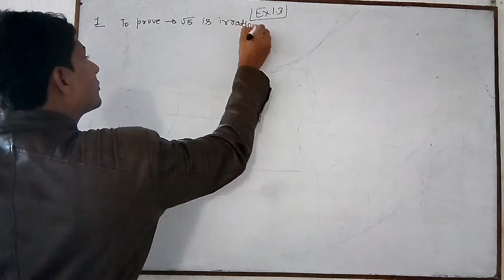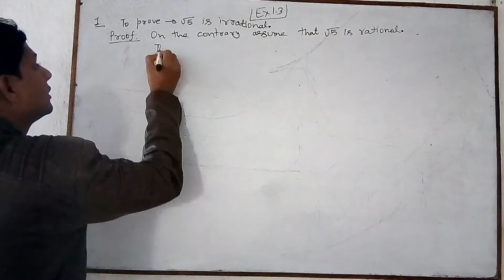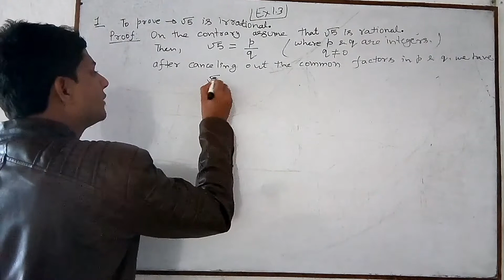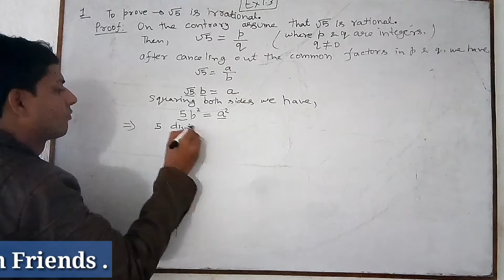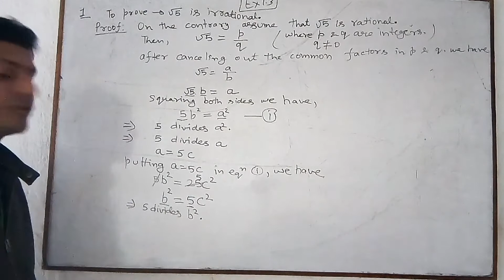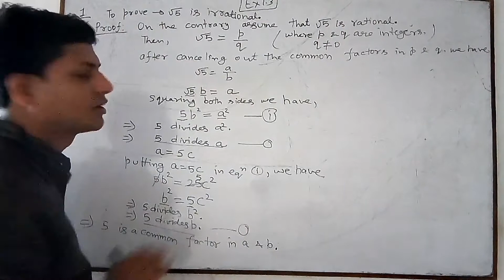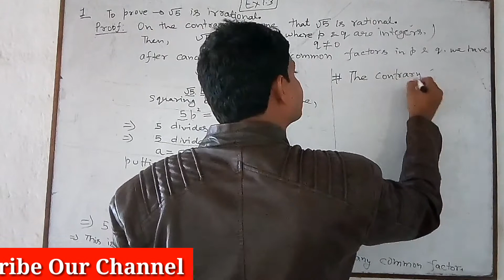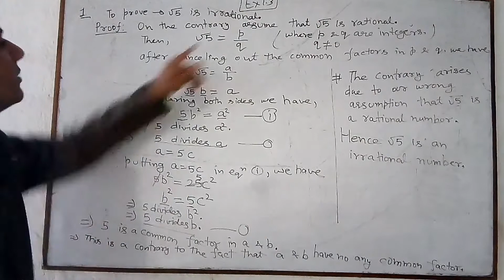Class 10 Maths NCERT Exercise 1.3 Q-1 for CBSE Board Exam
In this video I have solved question 1 of NCERT exercise 1.3, chapter 1 of real numbers class 10th and shown how you can prove that root 5 is irrational.
class 10 maths, class 10 maths chapter 1, class 10 maths real numbers, real numbers ncert, real numbers cbse board, class 10 real numbers exercise 1.2, class 10 real numbers, real numbers hcf and lcm, HCF, LCM, hcf and lcm, fundamental theorem of arithmetic, class 10 maths exercise 1.2 question 1, kalam academy, anand mohan